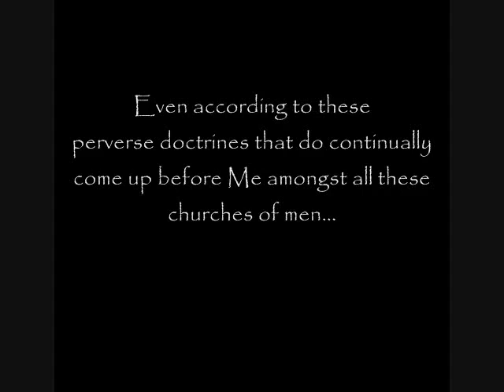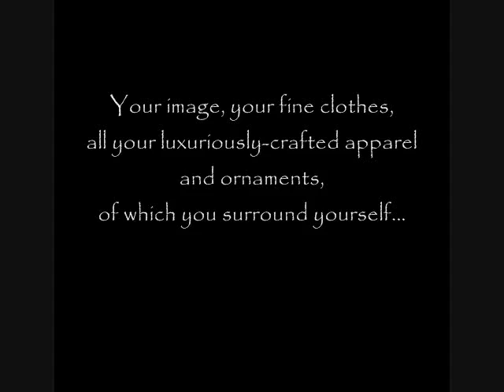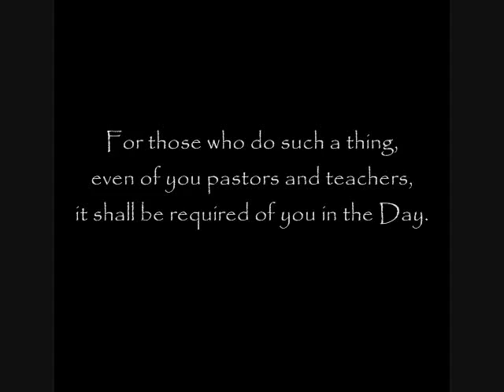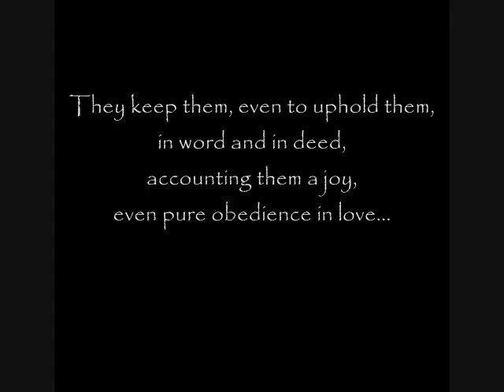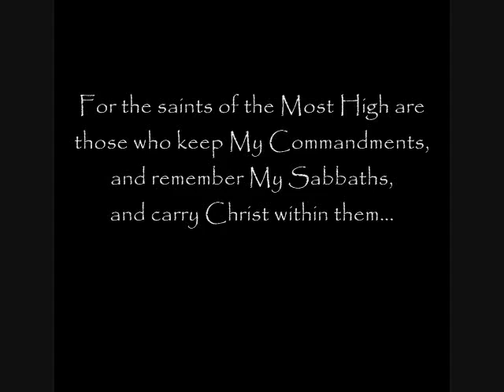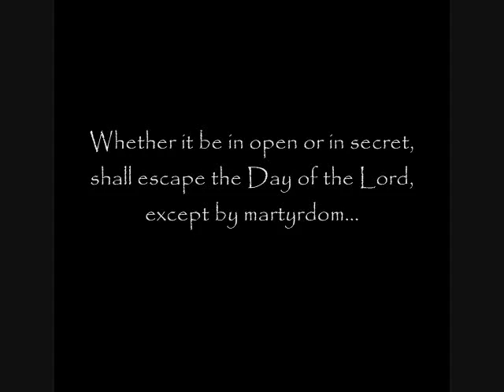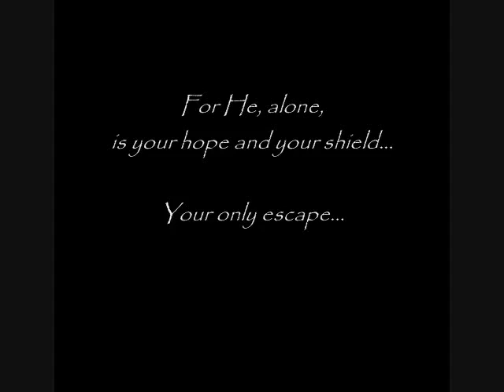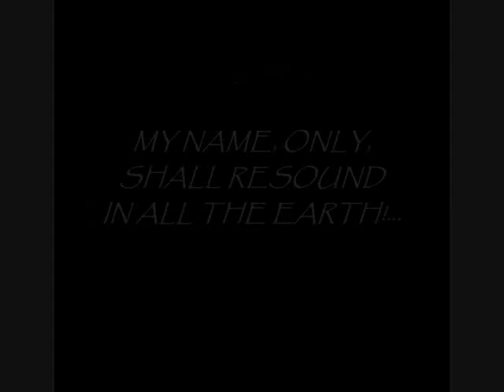PROPHETIC WARNING to ALL Church Officials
True and Actual Conversations with
God the Father & Our Lord and Savior, Jesus Christ...
Given to a modern man, for a modern man's sake.

[EXCERPT]

7/16/09 From God the Father - A Letter Given to Timothy, For All Those Who Have Ears to Hear

Timothy, you have asked, and so I shall surely answer you, even according to these perverse doctrines that do continually come up before Me amongst all these churches of men, whose doctrines I hate, taking the things of God in hand, to be put forth before the multitude as their own...

Oh the vanity and pride of men, who continually seek after their own glory,
Led about by the evil one, as one with a hook in his mouth, saying within themselves,
'Look at all I have done. See how I have come to speak for the Most High.
See how I have become like Him.'

You prophets shall be brought down to death, and your destruction shall come swiftly upon your own head, when the Lord comes in His judgment to strip you naked and bury you under the weight of your fallen riches. I shall strike you down, and you shall collapse in a heap... Even as that, which you have built with MY money, collapses upon you.
Shall a prophet seek after My voice to gain it, through the knowledge of men?! Can the gifts of My own Spirit be attained by human power?!...

You have prophesied lies!... LIES! ...

In My own name...

Having taken and stolen My glory, a parading around as though you were sent by God...

I HAVE NOT SENT YOU!

And I, even I, have beheld your form... Your image, your fine clothes, all your luxuriously-crafted apparel and ornaments, of which you surround yourself... Even all your delusions of grandeur leading My people by false divinations, brought forth from the perverse heart of man, built up by those in the churches. You trust in deceptive words to no avail. Your portraits shall be broken and gather rust. Your church buildings shall be thrown down and swept away. Even your clothes shall be taken. And you shall all be left naked and desolate in the day of the Lord's wrath.

Hear Me now, all peoples who call of themselves by My own name, the name of My Son: NO prophet, sent of the Lord, shall by any means accept money for My Word... For those who do such a thing, even of you pastors and teachers, it shall be required of you in the Day.

Shall you take profit by the power of My Word?...

Yes, there is profit in it, according to the wealth of grace and salvation, which abounds in love,
Granting an abundance of eternal wealth and life, in My presence... My joy.

Therefore those, truly sent and appointed by Me, shall be provided for. And these wait upon the Lord, and also go wheresoever I send them, taking nothing with them... For the Lord Himself, even the Son, is their Shepherd.

Hear also, My people, who are not My people:

You are your own..
Having recreated Me and My Son in your own image,
Even in the image of the world...

Desecration!

No prophet of God shall forsake My Law or My Commandments. They keep them, even to uphold them, in word and in deed, accounting them a joy, even pure obedience in love... My image, the Son, shown in them and through them, for He is the perfect reflection of the Father.

[READ THE FULL LETTER AND OVER 600 MORE BY CLICKING THE LINK UP THE TOP]

Tags: [rapture] [end times] [the rapture] [antichrist] [Jesus] [2012] [tribulation] [revelation] [Jesus Christ] [heaven] [armageddon] [afterlife] [messiah] [God] [apocalypse] [left behind] [are you ready] [rapture video] [prophecy] [new world order] [bible prophecy] [jesus of nazareth] [hell] [666] [doomsday] [planet x] [nibiru] [ufo] [illuminati] [illuminati 2012] [nwo] [second coming] [praise the lord] [gospel] [letters to god] [history channel] [may 21 2011] [kingdom heaven] [nostradamus]